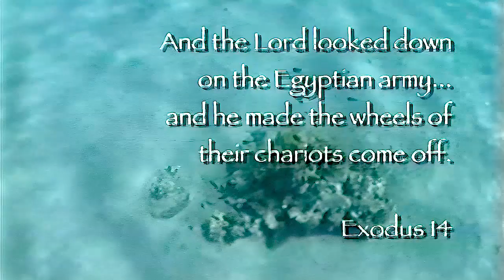Dokaz stvaranja 319 - Kotači egipatske civilizacije